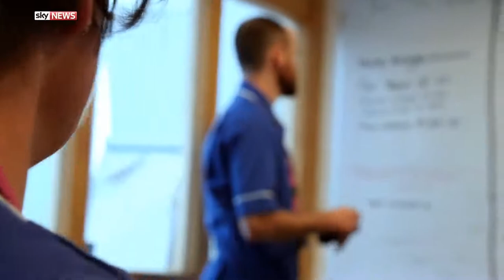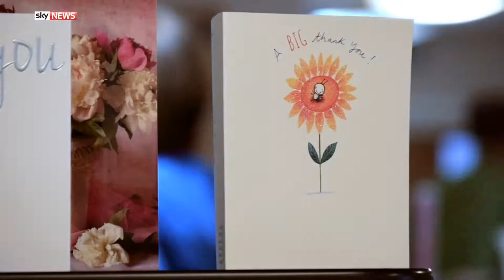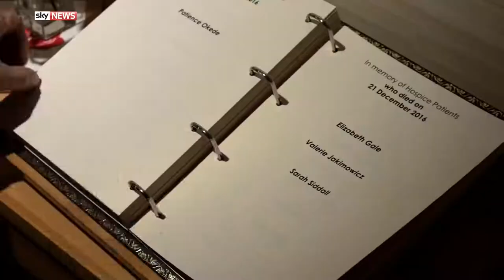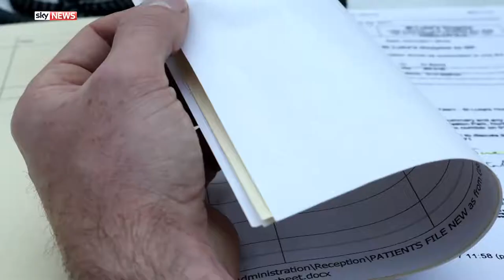A Good Death The Inside Story of a Hospice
Sky News has learned that one in four terminally ill people who need end-of-life care are not receiving it due to a lack of funding.

Two-thirds of hospices had their NHS funding cut or frozen last year, but with an ageing population, demand for their services is growing.

So what pressure are they under, and what help do they need?

Our health correspondent Paul Kelso has this special report.

Cosmic Cultures Global Resonance Movement Highlights:

– dreams & reincarnation
– energetic & psychic healing modalities
– sustainable living
– unified physics